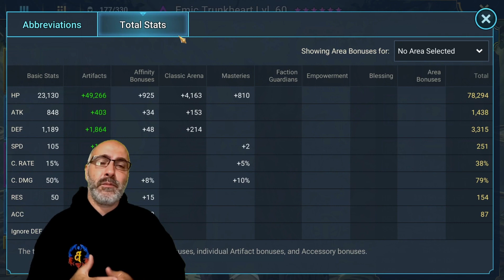IRON TWINS STAGE 15 NO BLOCK DAMAGE RAID: SHADOW LEGENDS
In this video, we're going to be discussing a team that will work for iron twins stage 15 All affinities with no block damage